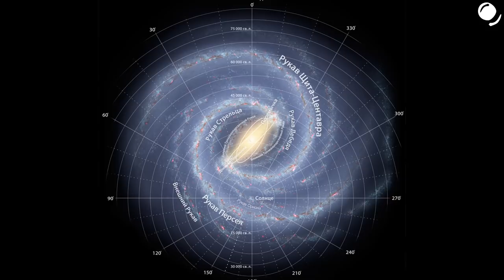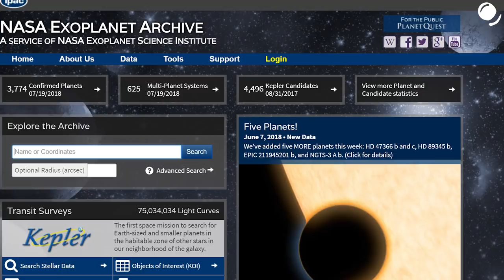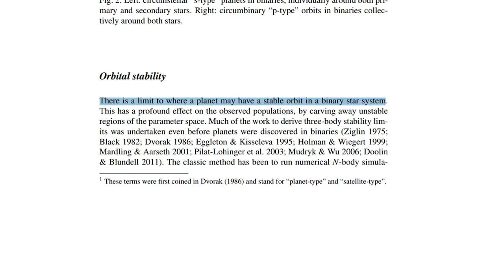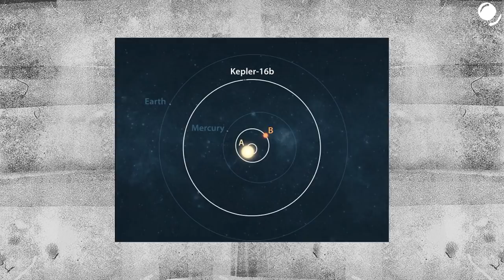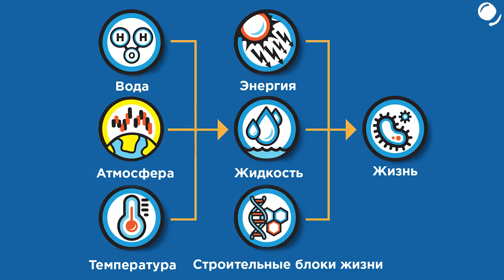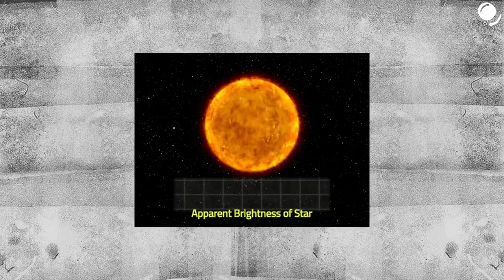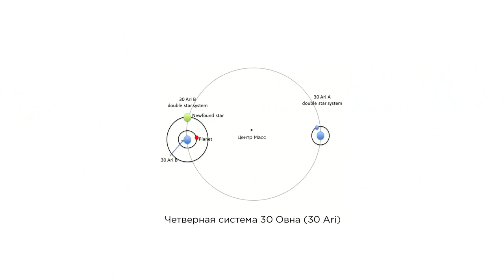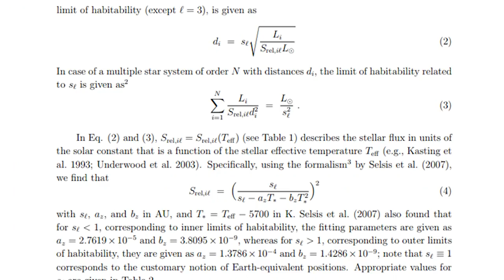Планета трёх Солнц / Двойные и кратные звезды. Часть 3. Планеты в кратных системах. (выпуск 42)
1. The 126ers - Secret Conversations
2. Quincas Moreira - Marianas
4. Silent Partner - Get Back Up